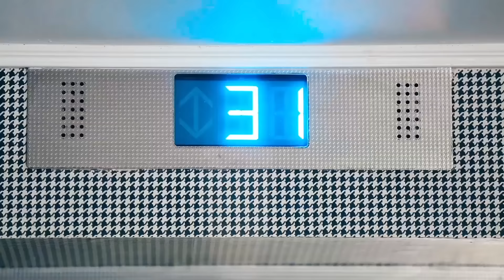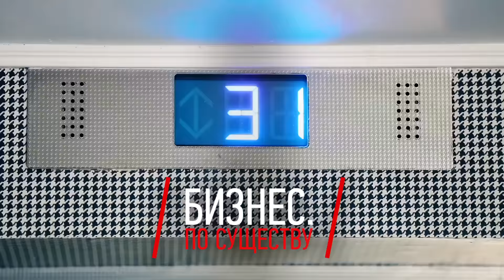WBC Media. Бизнес по существу. Владимир Байгильдин, Отари Садов, CP Capital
Гости: Владимир Байгильдин, президент компании CP Capital; Отари Садов, генеральный директор компании CP Capital
Ведущий: Ольга Трубачева, основатель WBC